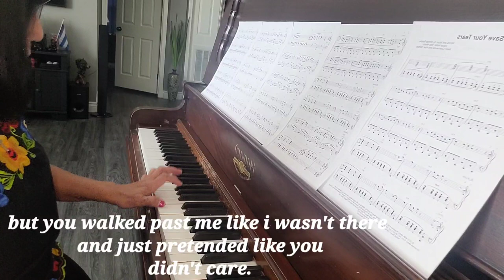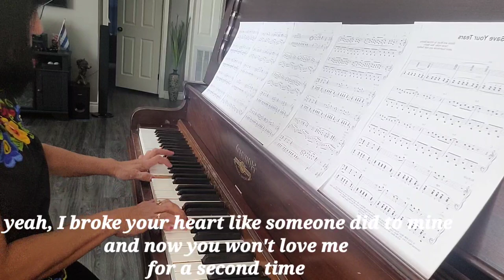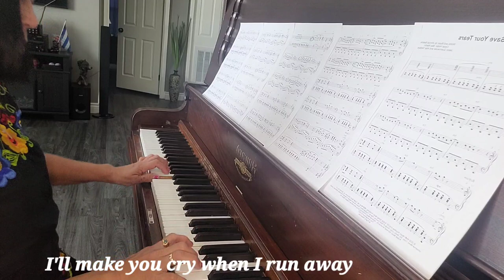"Save Your Tears"By:Weeknd/Piano Cover-Wilma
Ahmad Balshe
Oscar Holter
Max Martin
Jason Quenneville
Abel Tesfaye

Vview Piano Arrangement